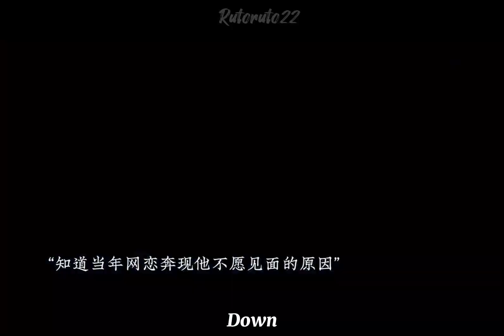[VIETSUB TRAILER EP19-20] Phim ngôn tình BA PHẦN DÃ - Here We Meet Again (Trương Bân Bân, Ngô Thiến)